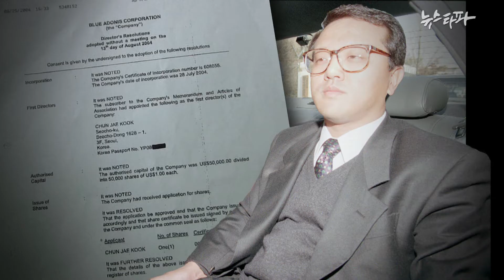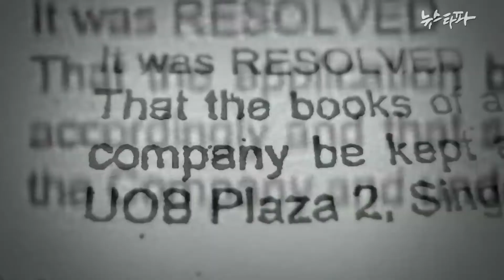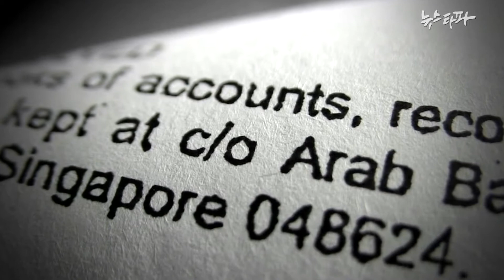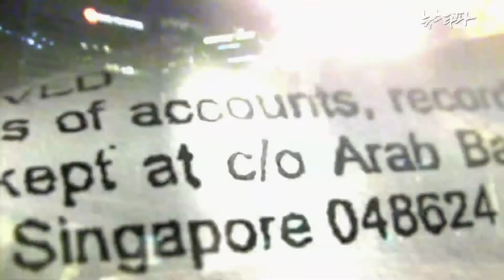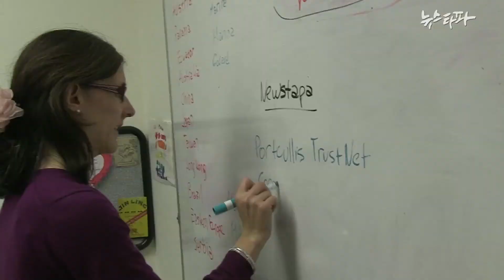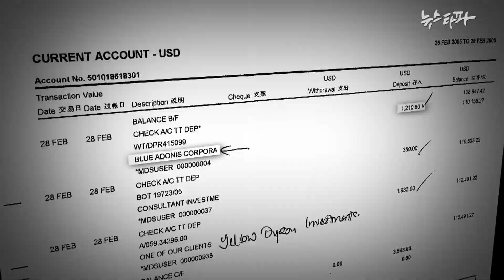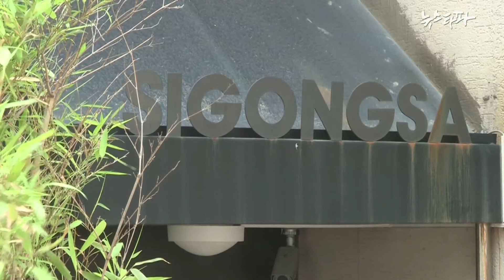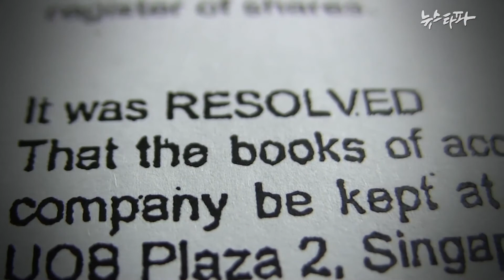뉴스타파 · ICIJ 공동 '조세피난처 프로젝트' 5회 - 전재국 유령회사, 아랍은행 특별관리 받아(2013.6.6)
전재국 유령회사, 아랍은행 특별관리 받아